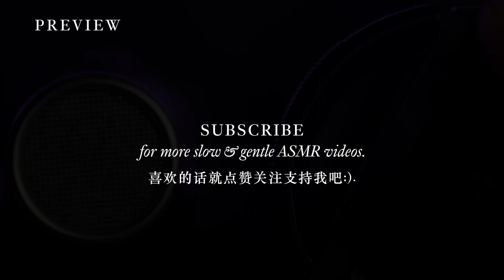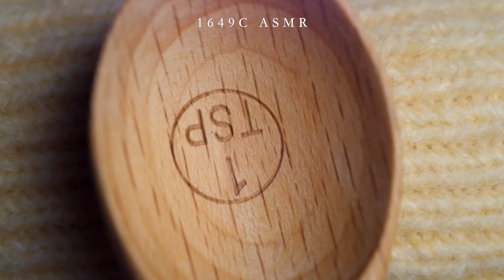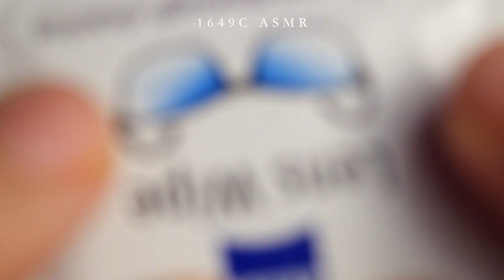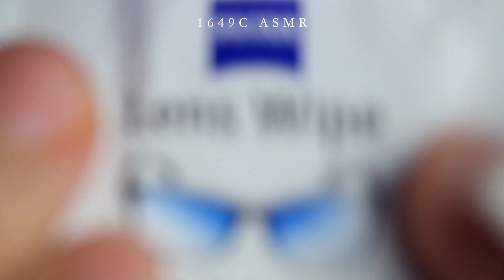【1649C ASMR】SLOW Hypnotizing Sensitive Triggers for DEEP SLEEP (No Talking) | Rode NT5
Hi, in today's video, I'm exploring new visual–– to show the subjects in a macro lens to capture the texture and the sound it generated.

00:00 Preview
03:45 Tissue paper
09:04 Wood Spoons
12:48 Wool Knit
16:45 Self Adhesive Wrap
20:46 Grid Foam Wrap
24:16 Double-sides Tape
27:14 Hair Brushing
30:40 Lens Wipe & Lens Cap
34:20 Fig Tree Leaf
36:22 Pearls

🗓 Upload schedule: Every Monday/Tuesday